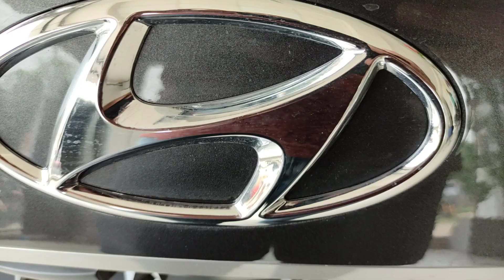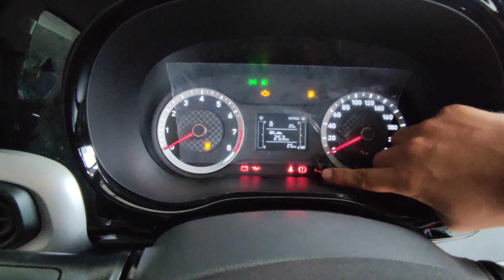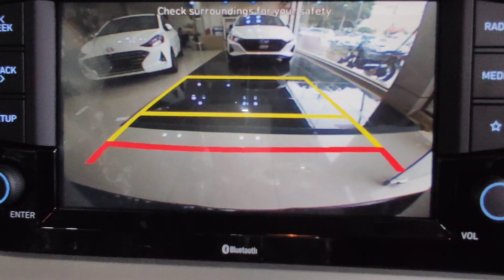Hyundai Aura CNG 2021 Vs Gi10 NIOS CNG Sportz। Aura CNG S comparison with Gi10 CNG sportz। Aura CNG